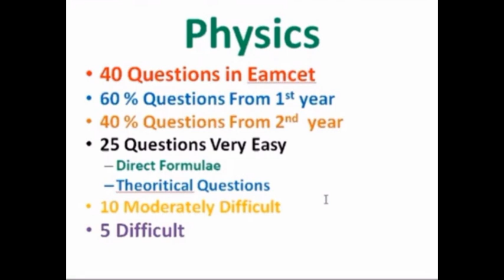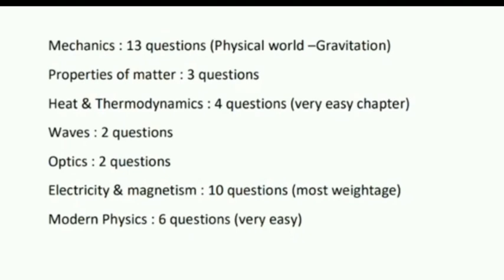EAMCET PHYSICS WEIGHTAGE 2021|EAMCET PREPARATION TIPS|CHEAT CODE|TS & AP EAMCET 2021|USA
|UNIQUE STUDY ACADEMY [USA]
* For all govt job aspirants
* job notifications
*Career guidance
*JOB opportunities